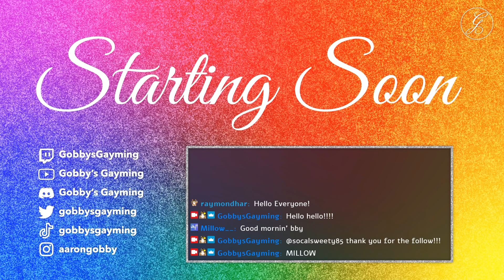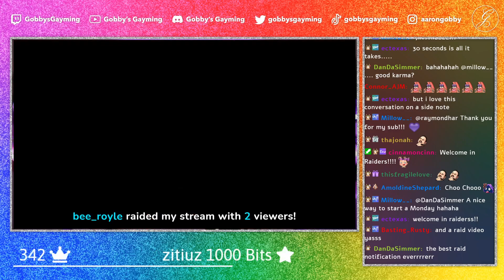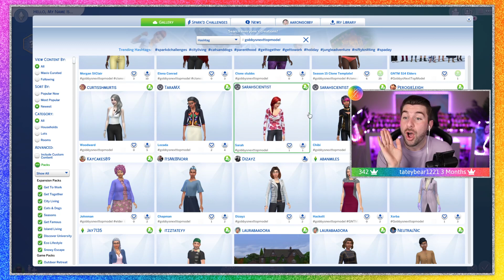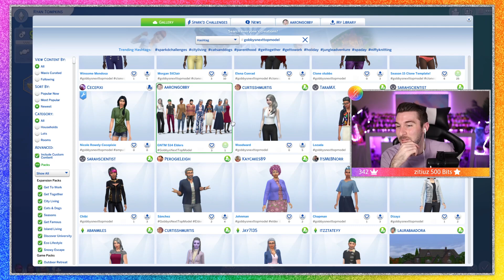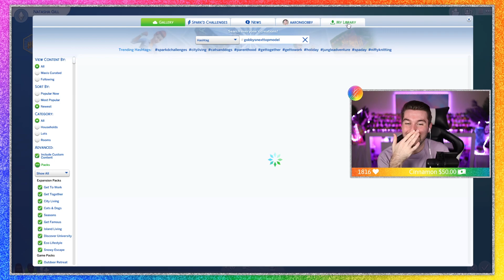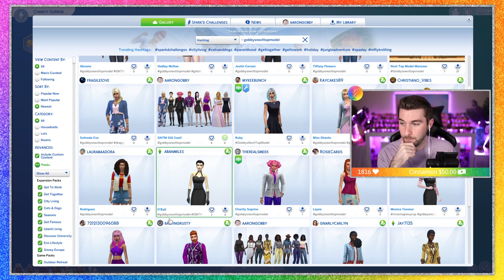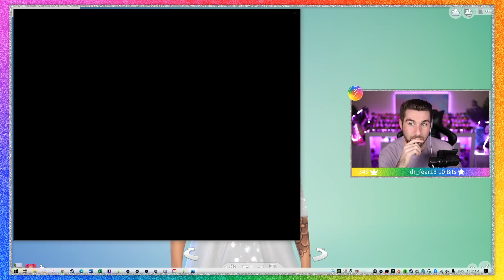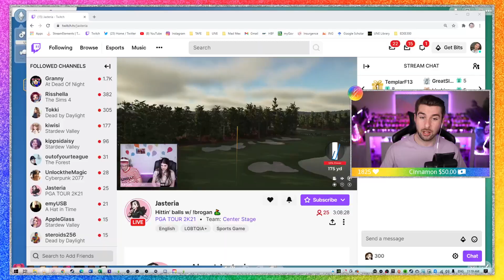(Streamed 11/1/21) All Stars 4 Cast Reveal! Vote for your faves! (Also we reached 1.8K followers WHA